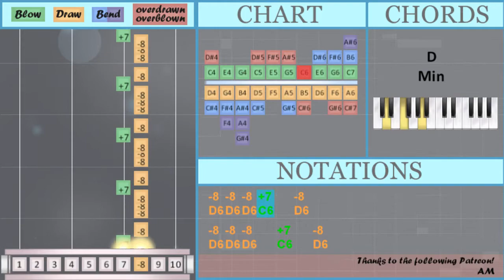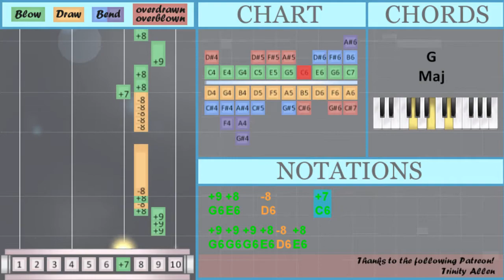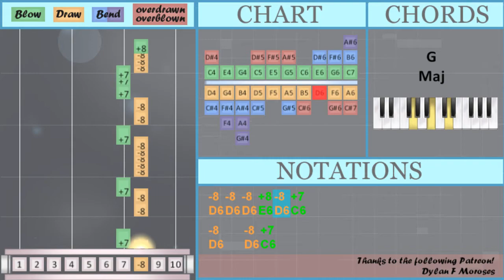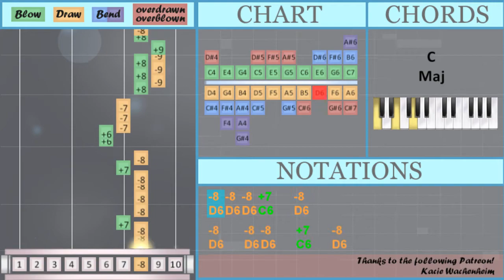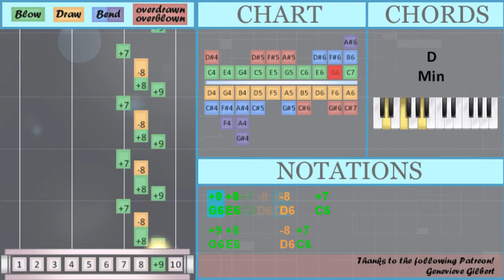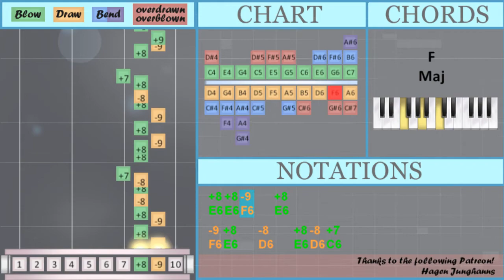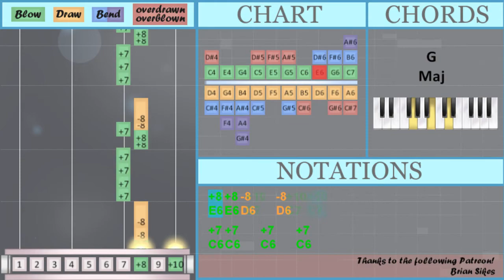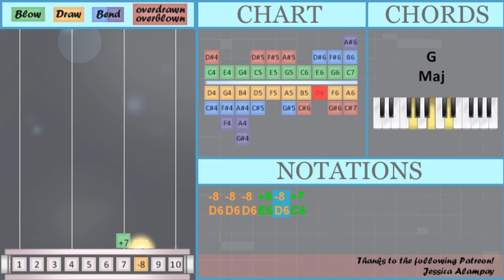How to play Heat Waves by Glass Animals on Diatonic Harmonica 10 Holes (Tutorial)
The easiest way to learn how to play Heat Waves by Glass Animals on the diatonic harmonica 10 holes. It's a diatonic harmonica 10 holes tutorial for Heat Waves by Glass Animals.

EasyHarmonicaLesson teaches you to play the your favorite instrument, through easy and simple animation so that you too can learn how to play Heat Waves by Glass Animals on the diatonic harmonica 10 holes easily. A diatonic harmonica 10 holes tutorial with visual animation graphic.

Numbered notation:
-8   -8 +7
-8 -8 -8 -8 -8 +7
-8   -8   +7   +7 +7
-8 -8 -8 +8 -8 +7
-8   -8 +7
-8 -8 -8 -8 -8 +7
-8   -8   +7   +7 +7
-8 -8 -8 +8
-10   +10   +10 +10
+8 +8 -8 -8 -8
-10   +10   +10 +10
-10   +10   +10 +10
-10   +10   +10 +10
-8 -8 -8 +7   -8
-8 -8 -8   +7   -8
-8 -8 -8   +7   -8
-8 -8 -8   +7   -8
-8 -8 -8 +7   -8
-8 -8 -8 +7   -8
-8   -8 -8   +7   -8
-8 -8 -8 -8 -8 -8
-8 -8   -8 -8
+8 -8   +7     -6
-10   +10   +10 +10
-10   +10   +10 +10
-8
-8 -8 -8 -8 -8 +7
-8
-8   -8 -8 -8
+8       +9
-9 +8   -8   +7 +7
-9   +8   +8
-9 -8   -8   +8 -8 +7
-10   +10   +10 +10
-10   +10   +10 +10
-10   +10   +10 +10
-10   +10   +10 +10
-9 +8   -8   +8 -8 +7
+8 +8 -9   +8
-9   +8 -8   +8 +7
-9 +8   -8   +8 +7
-10   +10   +10 +10
-10   +10   +10 +10
-10   +10   +10 +10
-10   +10   +10 +10
-8   -8 +7
-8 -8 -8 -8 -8 +7
-8   -8   +7   +7 +7
-8 -8 -8 +8 -8 +7
-8   -8 +7
-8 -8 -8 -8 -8 +7
-8   -8   +7   +7 +7
-8 -8 -8 +8 -8 +7

Lettered notation:
E6 E6 C6 D6 D6
C6   C6   C6
C6   C6   C6
G5 G5 B5   B5   B5
E6 F6 E6 F6 E6 F6
E6   E6 F6 E6 F6